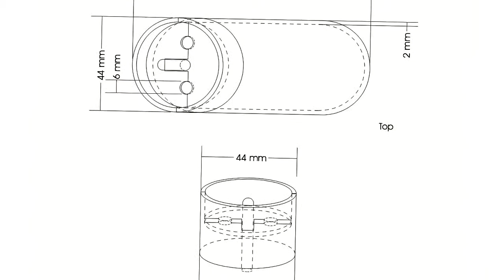NCD 2009: Cena MŠ SR v kategórii študentský produktový dizajn: Zásuvka predlžovačky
Dizajn: Anton Zetocha
Škola: STU Bratislava
Pedagóg: Peter Paliatka
Nové vtipné riešenie notoricky známeho produktu ide v ústrety užívateľov a ponúka možnosť pohodlného pridržania zásuvky nohou/rukou. Výhodou je využitie štandardných zabehaných technológií výroby.